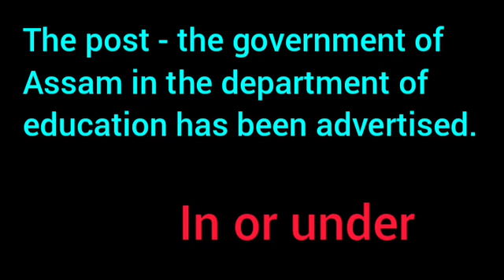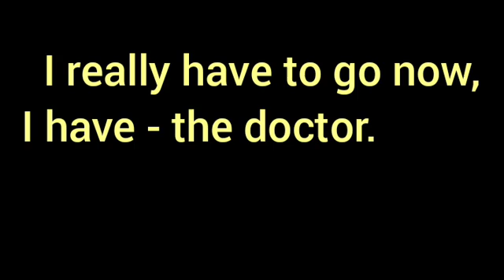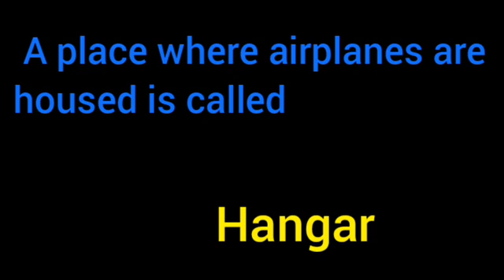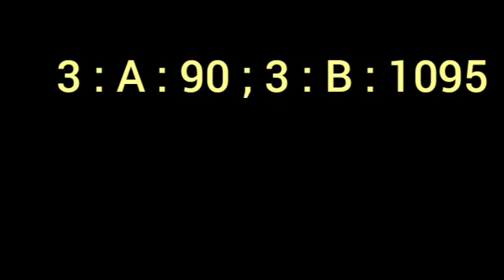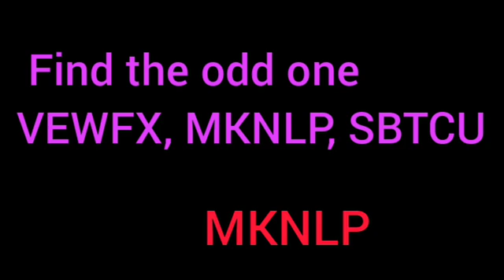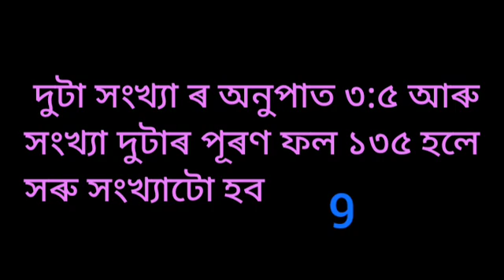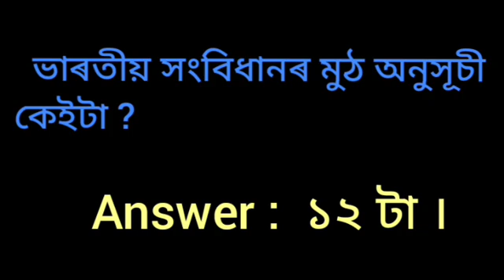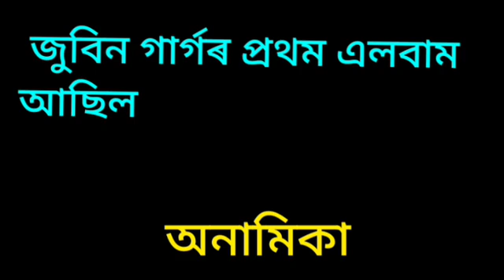DRIVER EXAM,FULLY SOLVED QUESTION ANSWER ড্ৰাইভাৰ পদৰ পৰীক্ষাৰ সম্পূৰ্ণ উত্তৰ,2022 ASSAMGOVTJOBEXAM